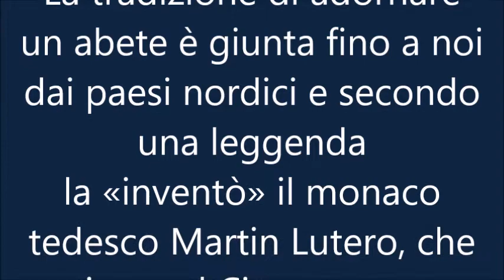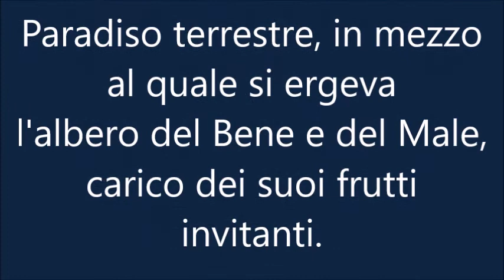NATALE - 25/12/2017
Auguri a tutti amici e conoscenti di youtube di facebook.
Natale 2017